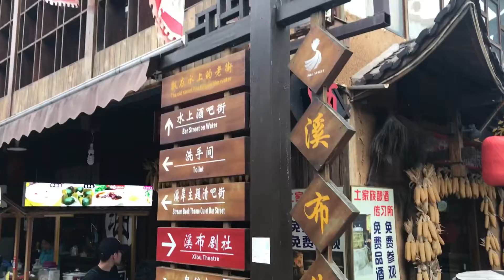张家界之旅 ｜大峡谷玻璃桥 ｜ 天门山 ｜国家森林公园